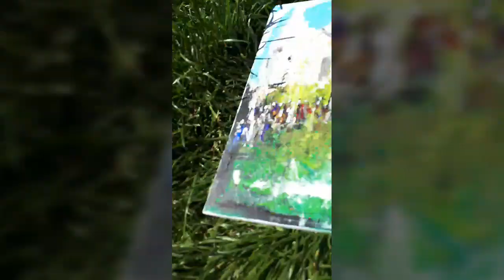Painting in Paris 1 / Montmartre / Sacré Cœur / Contemporary art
I am starting a new project "Painting in Paris" ♡ where I go to the most beautiful places in Paris and paint them  in abstract style under the open sky. In this video I went to Montmarte, a very artistic and inspirational place with the history: a lot of Great Painters lived and worked there. The first video of this project I devoted to the famous dimond sparkling cathedral Sacré Cœur. I am painting it in a contemporary art  style using acrylic on  canvas. I hope you will enjoy it. And next videos are coming up soon .